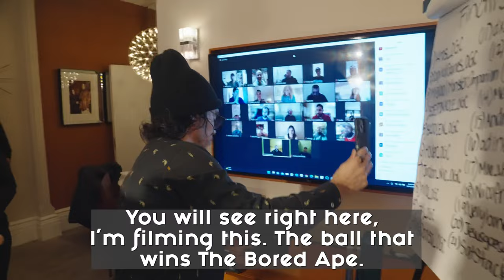$250,000 Bored Ape NFT Giveaway (Winner Revealed!)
I recently gave away my Bored Ape NFT, valued at over $250,000 to one lucky person in my OG NFT discord group!

Make sure you join our telegram group and discord to know when the next giveaway is happening:

Good luck!